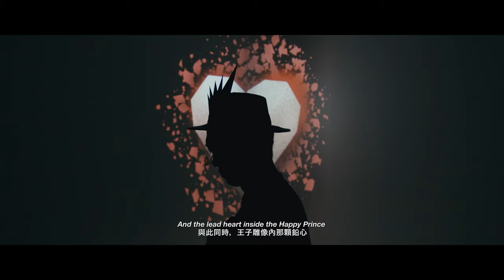美聲匯《快樂王子》第6集 〈最寶貴的東西〉 The Happy Prince by Bel Canto Singers Ep 6 ‘The Most Precious Thing’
小燕子終於要離開了👋🏻，上帝派遣了一位天使下城，把最珍貴的兩顆心帶回天堂⋯⋯👼🏻💗

「我實在告訴你們，這些事你們既做在我這弟兄中一個最小的身上，就是做在我身上了。」（馬太福音25:40）

The Swallow is finally leaving.👋🏻 God asks one of the angels to go down to the city and bring back the most precious thing…👼🏻💗

“Verily I say unto you, inasmuch as ye have done it unto one of the least of these My brethren, ye have done it unto Me” （Matthew 25:40)

不經不覺，一連六集的《快樂王子》原創音樂劇已經放映完畢了！🎉感謝大家👨‍👩‍👧一直以來對快樂王子🤴🏻和燕子的愛戴！請繼續留意美聲匯及WeWeWebWeb合家歡的最新作品！

Cast:
Tenor  Joseph Wu as Happy Prince
Soprano  Candice Chung as Swallow
Bel Canto Singers Ensemble
    Soprano Rosanne Lee as Match-girl
    Alto Susanna Leung as Seamstress
    Bass Justin Cheung as Playwright
    Treble Voice Jensen Poon as Sick Boy
    Tenor Dennis Lau
Piano  Timmy Tsang
Percussion  Margie Tong
Nova String Quartet
    1st Violin Vivian Shen
    2nd Violin Sean Lai
    Viola Samuel Au
    Cello Pun Chak-yin
Narrator Fiona Siu

Creative Team:
Music Director / Composer / Scriptwriter / Librettist / Conductor  David Quah
Composer  Tony Lam
Producer / Scriptwriter  Fiona Siu
Director / Video Editor  Oliver Shing
Audio Engineer  Chan Pui-ching
Director of Photography  Vincent Ip
Choreographer  Emily Ng
Art Director  Maisy Ho
Projection Design / VFX  Daaimung
Illustrator  Lai Ying-ying
Projection Programmer  Yu Pui-ho